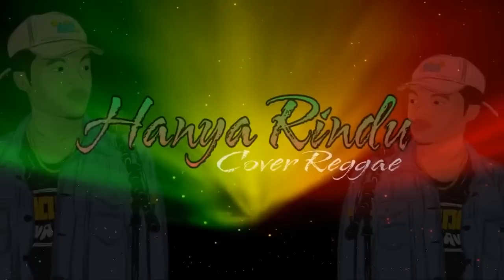Andmesh - Hanya Rindu ( Van Breezy Cover Reggae )